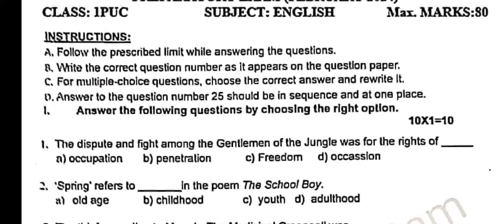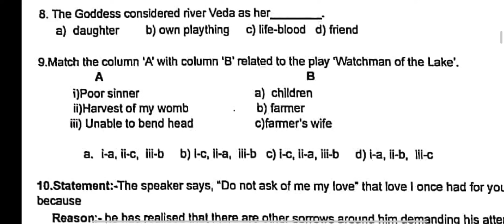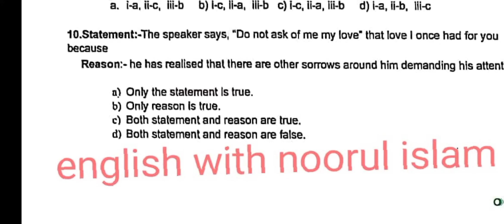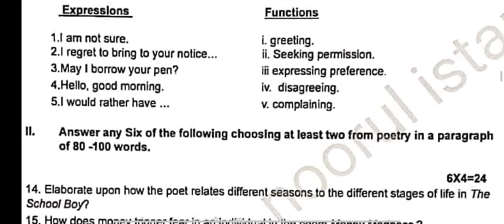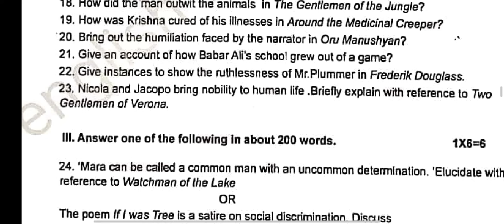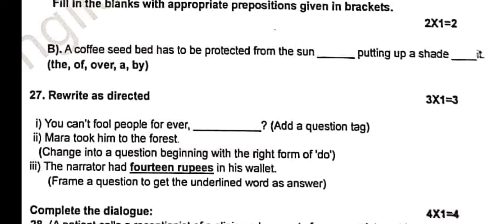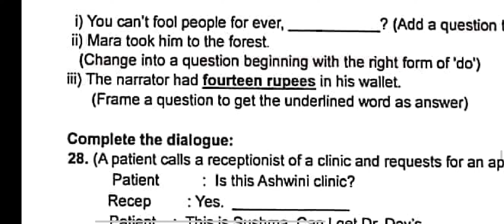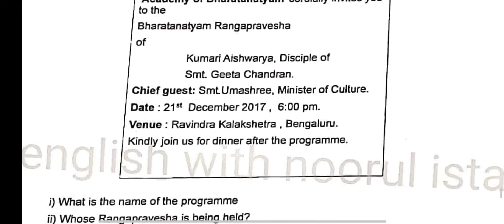1st puc english preparatory exam 2024 important questions for annual exam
1st puc english preparatory exam 2024
 important questions for annual ex am
please send me your preparatory exam  for this email